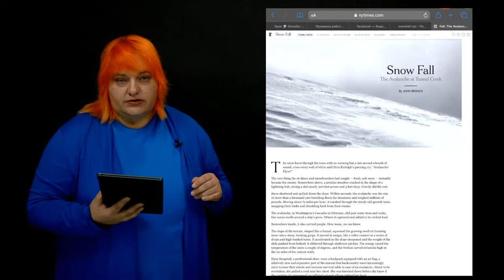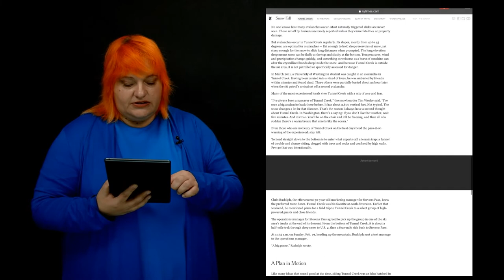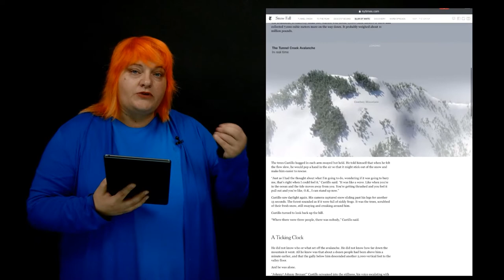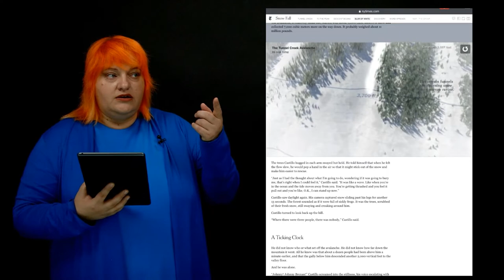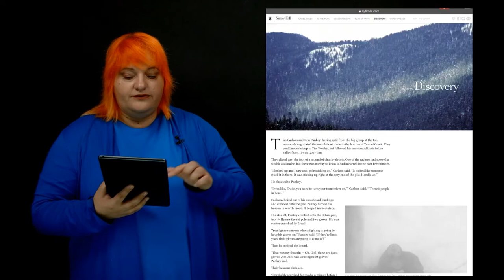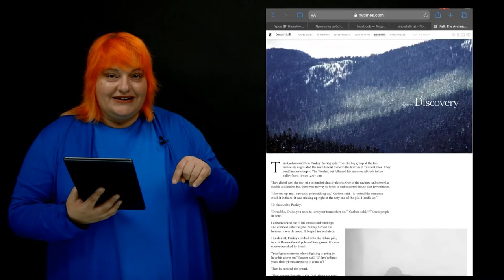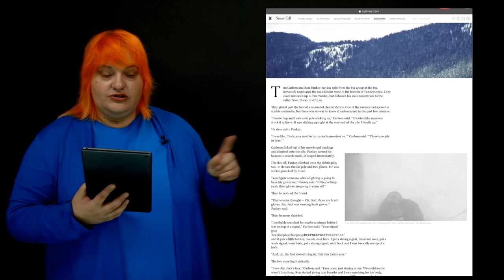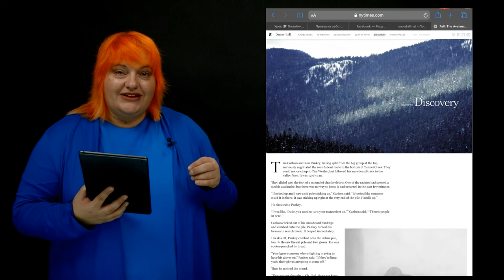Snowfall multimedia project by The New York Times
Показываю, как устроен мультимедийный проект Snowfall, какие мультимедийные форматы вы там можете найти.